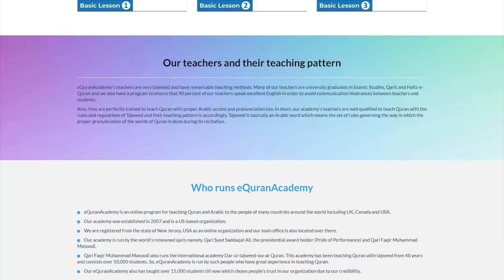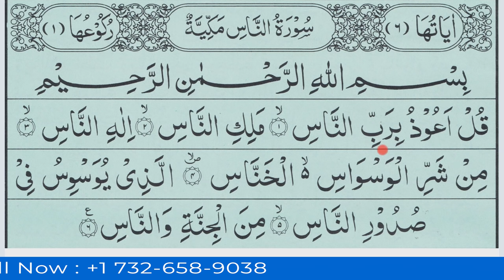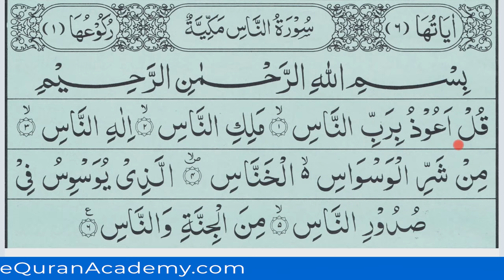Quran Hifz Lesson 1 - Online Quran Hifz Kijiye in Urdu Hindi - Hifz Quran Course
Ajj Hum Quran Hifz ka Pehla Lesson shuru kareinge tajey hum Quran Seekhein aur Yaad Kar Sakain. Ye Quran Hifz Course un Logon k lia hai jinhon ne Hamara Quran Learning ki Series Complete karli hai ya jo quran parhna jantay hain.

Please woh log jinhein abhi quran sahi se parhna nhi ata iss Quran Hifz Lesson ko abhi Shuru na Karein aur Hamary Channel per jakar Quran Lessons Word by Word ya Noorani Quran Lessons Shuru Kar Saktay hain.

Today we are going to start Quran Hifz Lesson 1 in Urdu Hindi for Everyone to Learn and Memorize Quran.

About eQuranAcademy.com